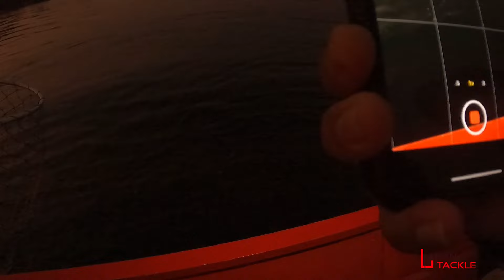BISON SQUID 862ML ลองตกกระสูบสนุกมาก สายหวานต้องชอบ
ตกปลากระสูบนอนรัง ตามเกาะจมน้ำ ที่เขาแหลม
Rod : Bison  SQUID 862ML
Reel : Bison  SQUID 2500
Line : Black Evil PE 1
Lure : Tomvib 21 G

คันเบ็ด BISON SQUID 862ML
✅862ML 8.6"ฟุต สปิน-สองท่อน
Pe 0.4-1.5
Egi 1.8-3.5
คันตกหมึกชายฝั่ง
เรียวเล็ก ทำให้น้ำหนักเบาขึ้น แต่คงความเหนียวและเซ้นส์ที่ยอดเยี่ยม
 ให้ความพอดีกับลักษณะของฝ่ามือ
รอก BISON QUID 2500S-H-DH
แขนคู่ สวย 8+1BB